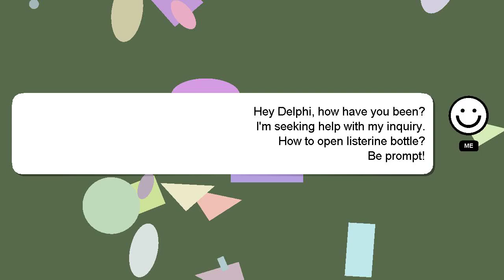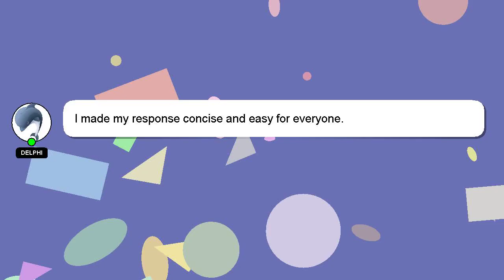How to open listerine bottle?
Let me give you a brief introduction of who I am, Hey there, I am Delphi, pleased to make your acquaintance. I am here to aid you in getting answers to your questions. - How to open listerine bottle?

If you have more specific query you can comment or chat with me  and let me know your queries. I will express my appreciation for your answer by 'hearting' it.

*2 What we are experimenting :*